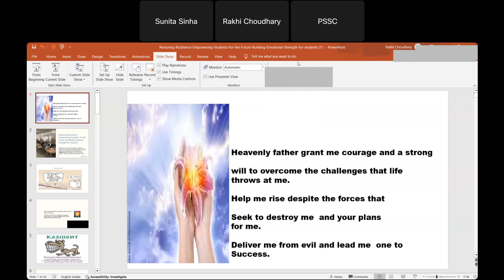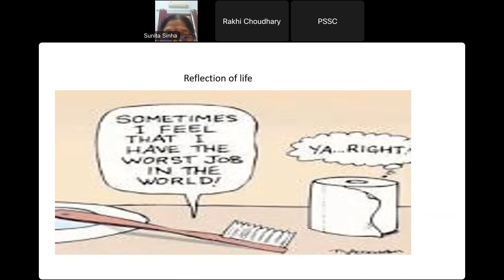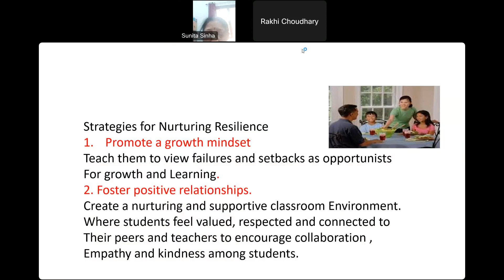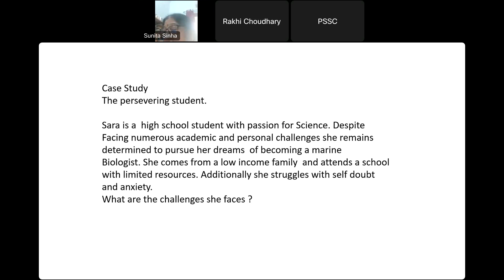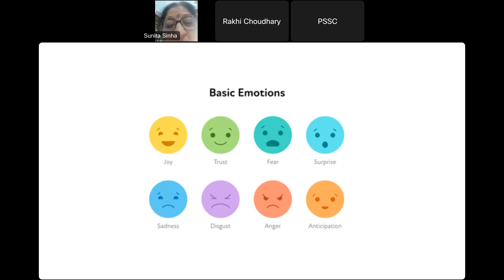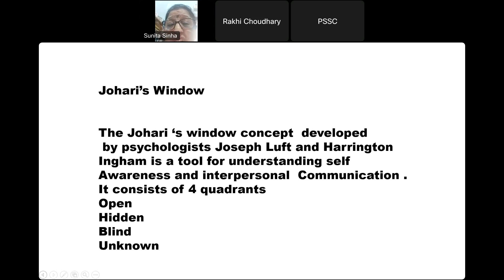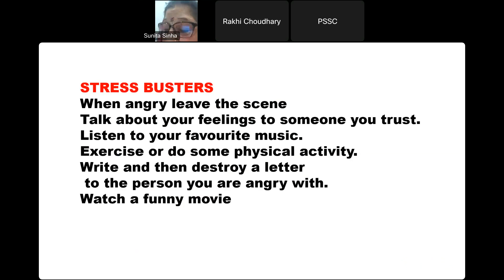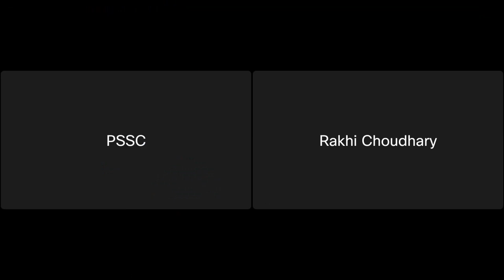Nurturing Resilience Building Emotional Strength in Student